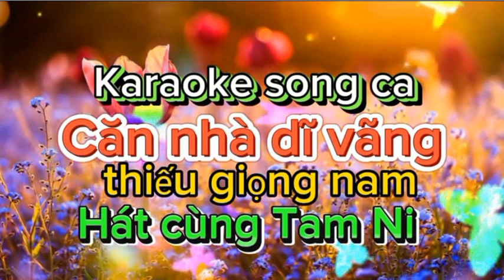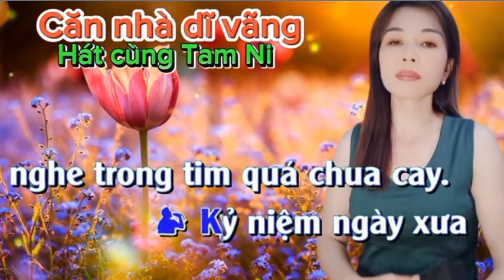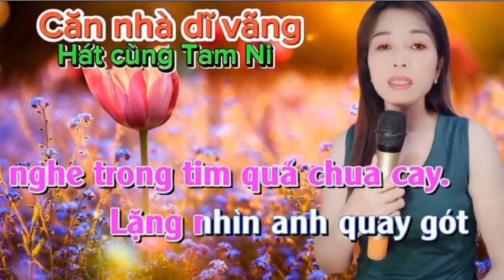CĂN NHÀ DĨ VÃNG - TAM NI & HOÀNG VĂN